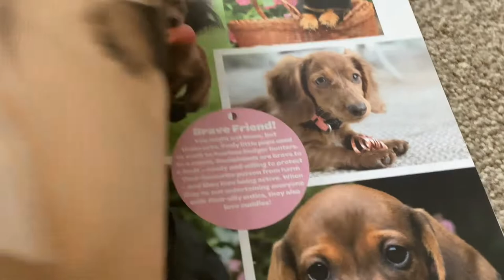Drawing a Cocker Spaniel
Today I'm drawing a Cocker Spaniel. This one turned out really cute!